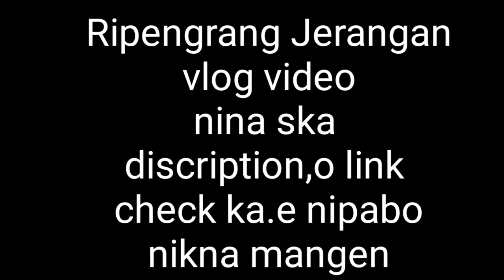Garo comedy Film | Black business @From Northeast ​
@From Northeast
​ @From Northeast ​
@From Northeast
​ @From Northeast ​
From Northeast